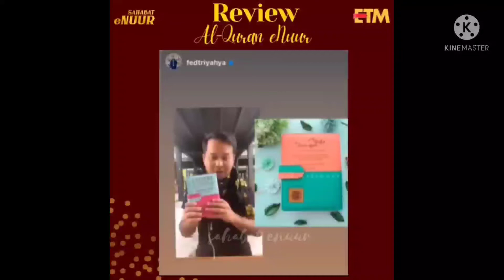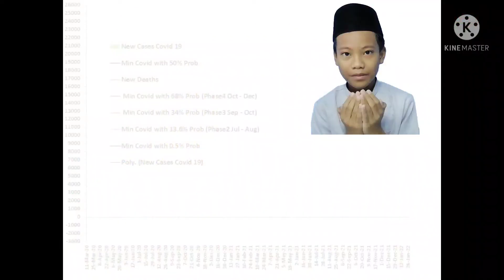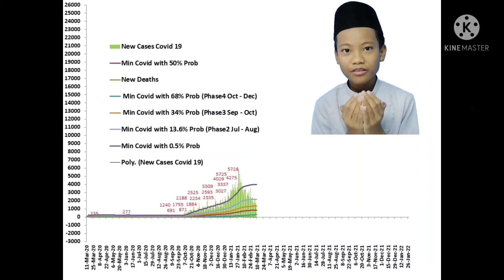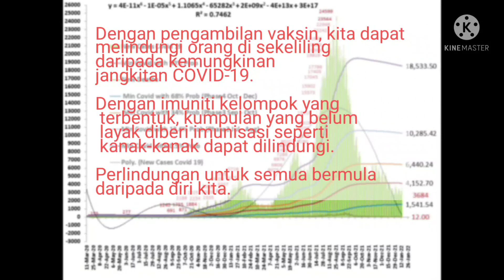Berita Pendek 13 Januari 2022